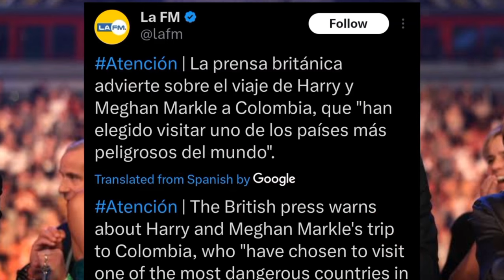BBC's Audacity●H&M SNUBBED BM In ColombiaI love seeing the Sussexes keep their feet on the BM's neck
I love seeing the Sussexes keep their feet on the uk media’s neck. Absolutely hilarious to watch after years of abuse and insanity. No access whatsoever 🤭🤭🤭☠️☠️☠️☠️